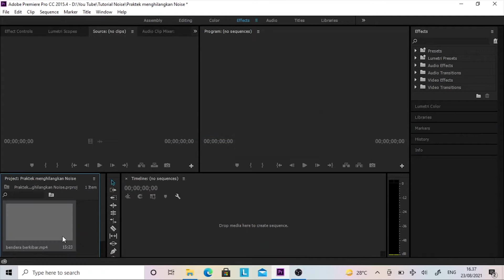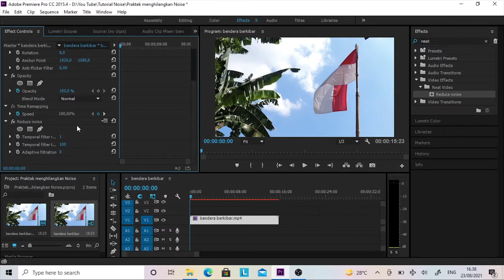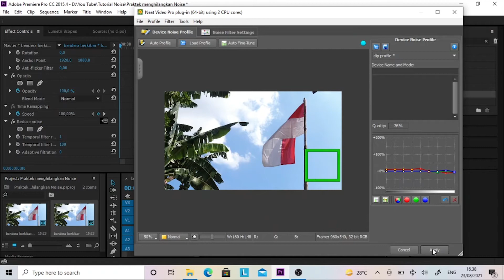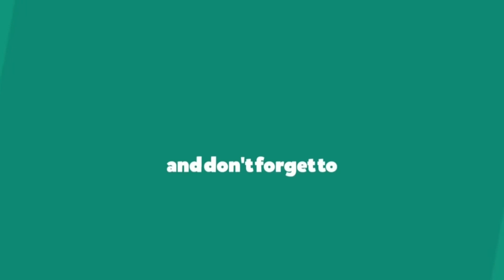Noise Video Footage Apa Bisa diHilangkan - COBA CARA INI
noise video footage apa bisa dihilangkan
Hilangkan noise pada video footage dengan adobe premiere pro dengan tambahan plugin.

Indonesian Flag With Bamboo Poles Flying Next To Banana Tree With Blue Sky Cloudy White Background
Bendera Indonesia Dengan Tiang Bambu Terbang Di Samping Pohon Pisang Dengan Langit Biru Latar Belakang Putih Berawan

00:00 - Mulai
00:28 - Pengalaman Menjadi Kontributor Shutterstock
02:20 - Neat Vidio Adobe Premiere Untuk Edit Footage Shutterstock
04:42 - Setting ISO Untuk Footage ShutterStock